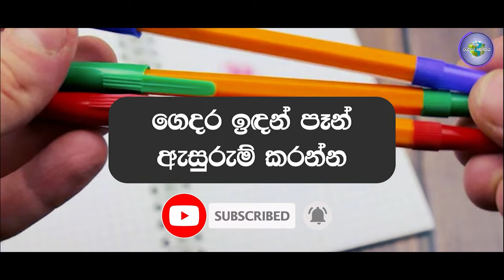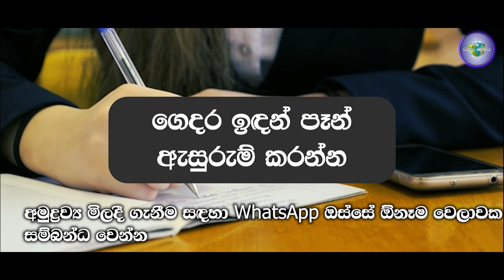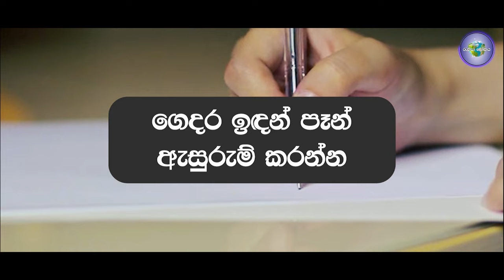Job Vacancies in 2024 | නිවසේ සිට පෑන් ඇසුරුම් කරන්න | ස්වයං රැකියා | Personal finance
Job Vacancies in 2024 | නිවසේ සිට පෑන් ඇසුරුම් කරන්න | ස්වයං රැකියා | Personal finance @rakiyalokaya

Job Vacancies in 2024 | Secure Your Financial Future | Investment | Personal finance | @rakiyalokaya

Welcome to Rakiya Lokaya, your ultimate destination for job vacancies and personal finance empowerment! Are you ready to take charge of your financial journey? Join us as we explore the employment opportunities and strategies to boost your personal finances.
Whether you're looking for the perfect job match, seeking career advice, or aiming to enhance your financial well-being, you're in the right place. Our channel is dedicated to providing you with insightful job vacancy updates, career tips, and practical advice on managing and growing your finances.
We believe that the right job and smart financial decisions can pave the way for a brighter future.
Don't miss out on our videos that are tailored to help you succeed and prosper in your career and personal finances.